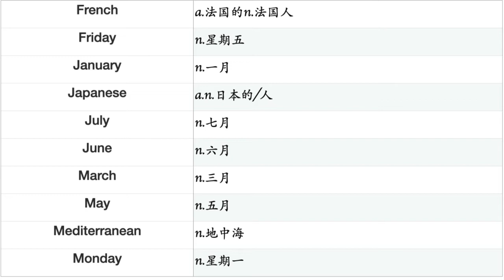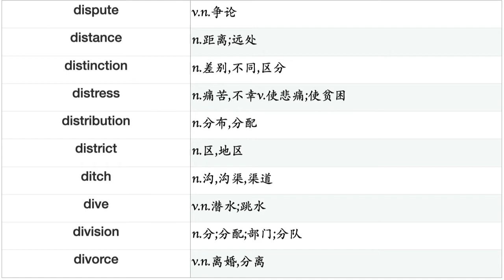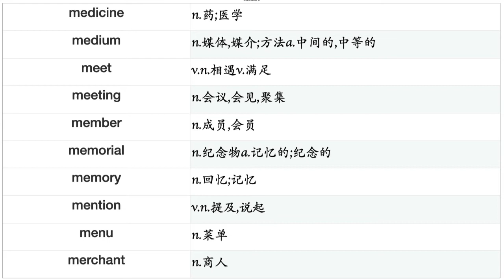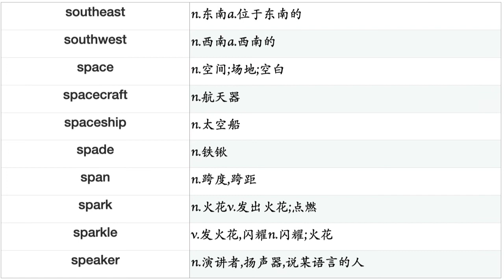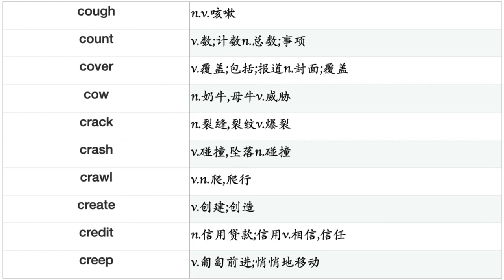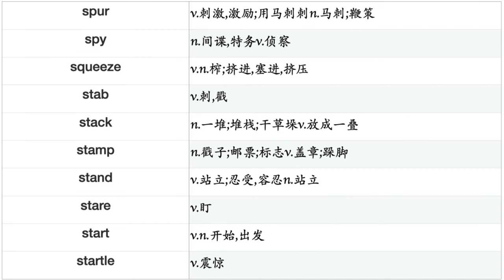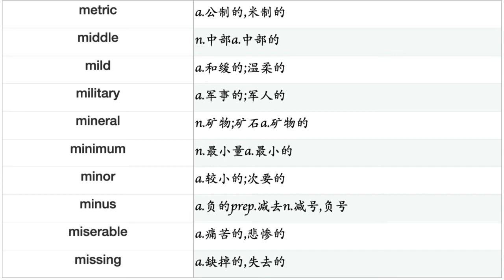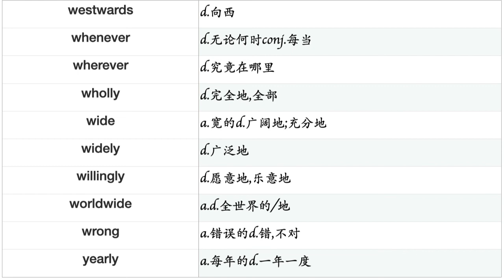英语核心词汇5000【正序版】